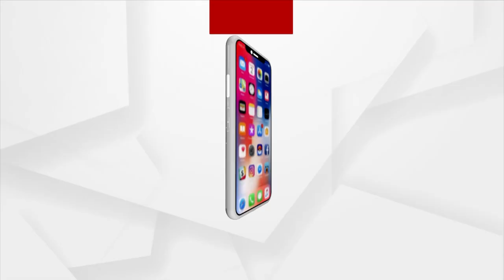BJP Conducts Mandal Meeting In Bhogorai